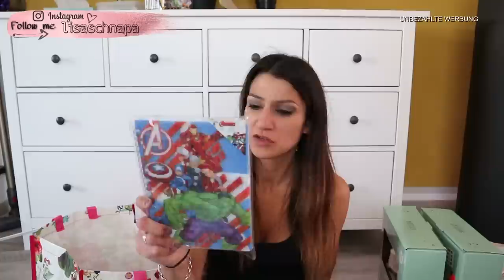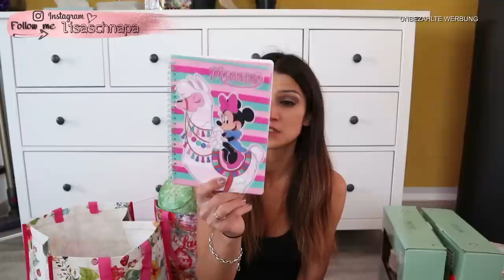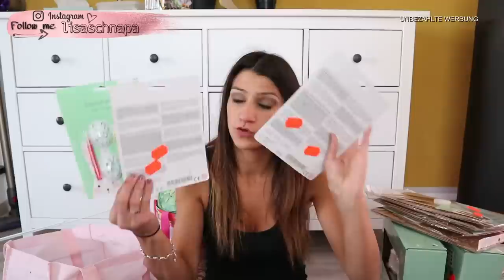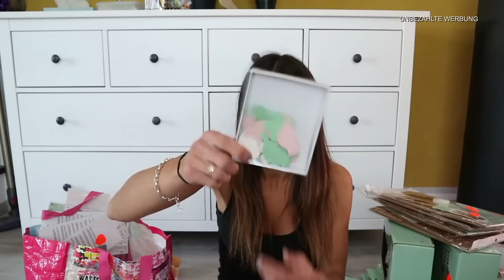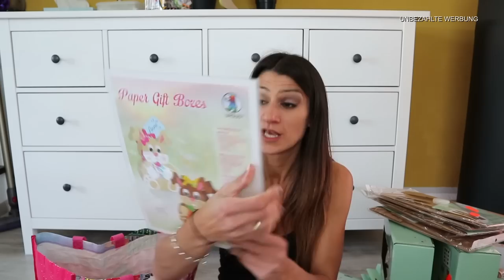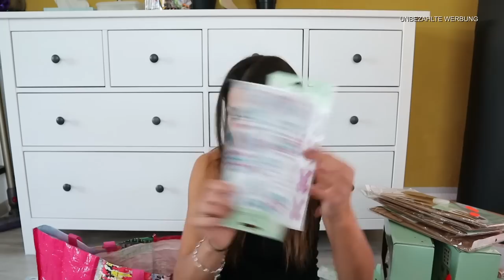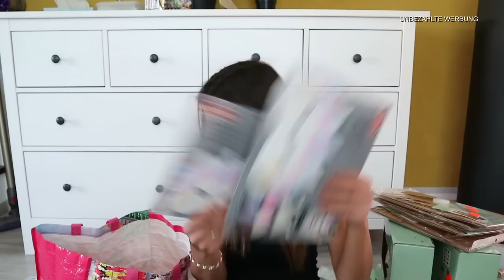XXXL TEDI HAUL ALLES FÜR 10 CENT | MEGA SCHNÄPPCHEN HAUL | SCHNÄPPCHENJÄGER | SPAREN VORRAUS KAUFEN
ich hatte mega glück bei Tedi, die sind momentan am reduzieren

vieleicht hab ihr ja einen in der nähe dann schaut da umbedigt mal vorbei ich hab 30,60 gezahlt statt 455,90 hab ich extra für euch ausgerechnet .

Lisa R.
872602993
Packstation 108
87600 Kaufbeuren

UNSERE LIEBLINGSPRODUKTE :

*Mein Staubsauger Dyson V7:
*Mein Handy mit dem ich momentan meine videos Filme :
*Unsere Senseo Kaffemaschine :
*Unsere Toniebox:
*Unsere Nintendo Switch:
*Unser Wasserkissen:
*Unsere Baby Annabell:
*Kinder-tablett fire 7 :
*Unser Kaminofen :
*Mein Schneideprogramm mit den ich meine videos schneide :
*Lieblingseiweisshake von meinem Mann:
*Meine geliebten Knoppers Riegel :
*Kinderschokolade ist doch die beste für mich zumindest :
*Meine lieblingshosen von only :

Unsere Lieblings Amazon Mitgliedschaften die wir täglich nutzen  :

*Amazon Music Unlimited  30 Tage GRATIS testen:

*Amazon Prime 30 Tage GRATIS Testen :

*Amazon Prime Video 30 Tage GRATIS Testen :